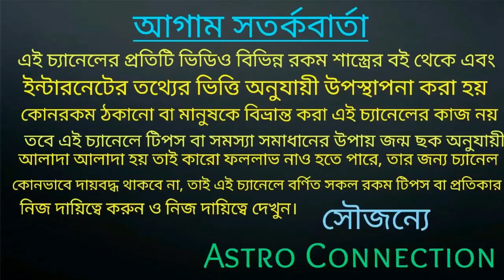কর্কট রাশি ফেব্রুয়ারি 2021 ভবিতব্য হতে বাধ্য!!!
বন্ধুরা এই ভিডিওতে আমি বলেছি কর্কট রাশির জাতক-জাতিকার ফেব্রুয়ারি 2021 কেমন যেতে চলেছে